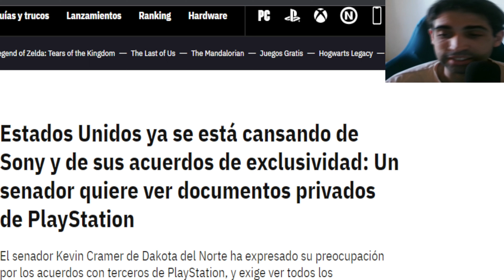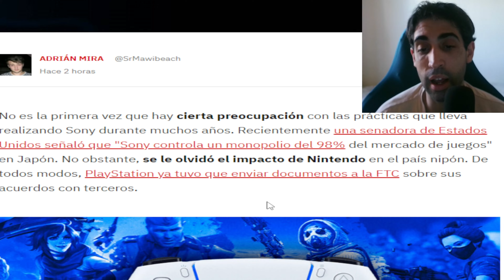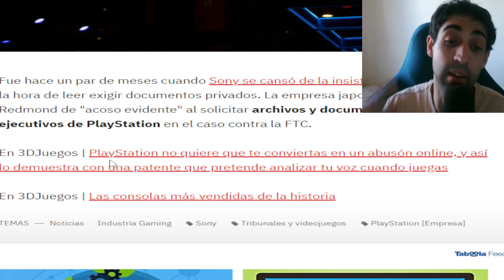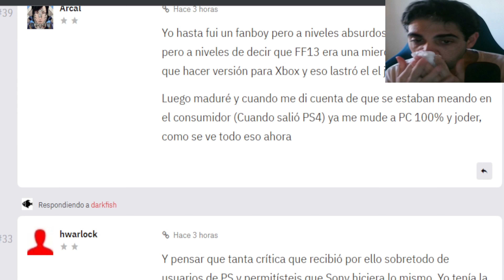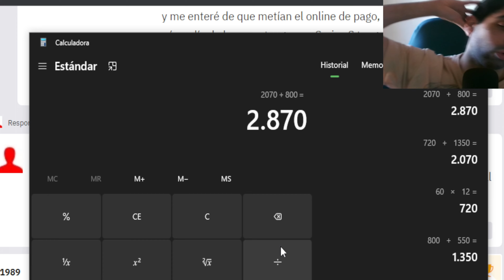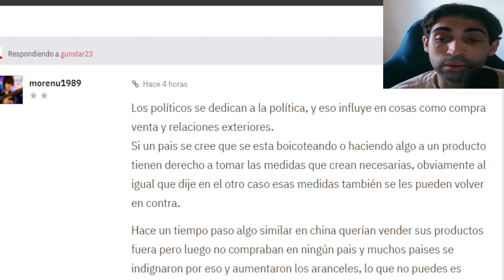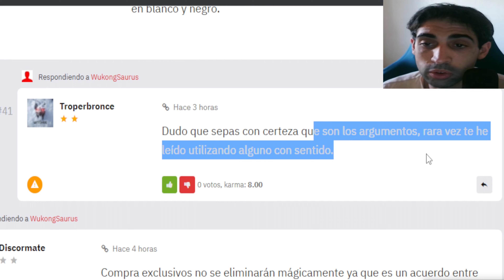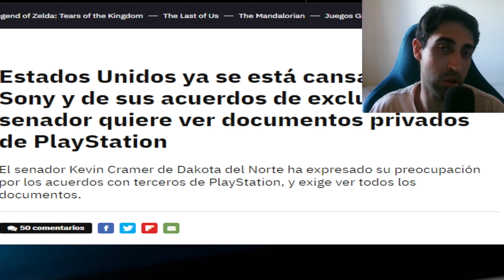¡EEUU CANSADA DE SONY Y SUS ACUERDOS DE EXCLUSIVIDADES SENADOR EXIGE VER DOCUMENTOS PRIVADOS!ANIBAL